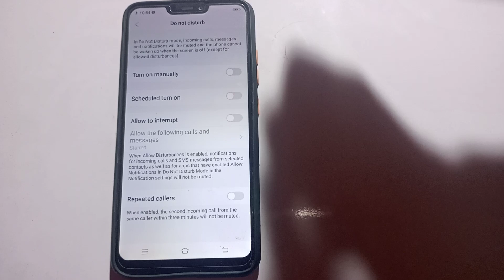how to disable Repeated callers in Vivo nex mobile